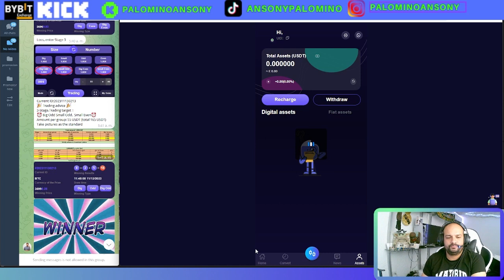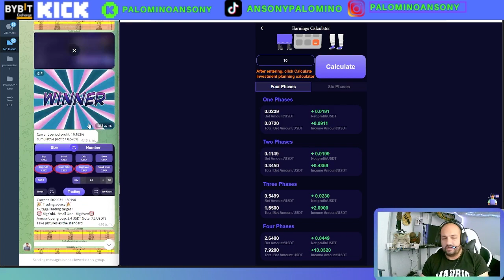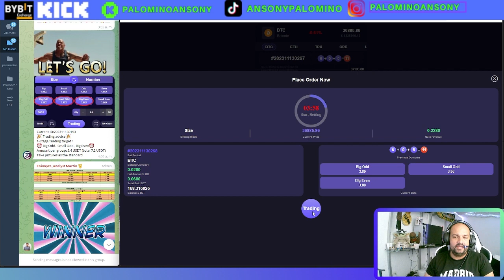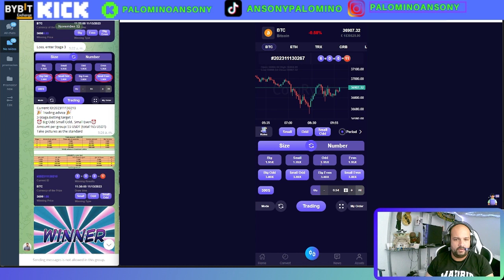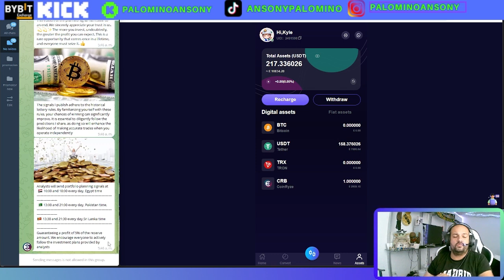CoinRyze🤑trading de Binarias🤑GANO más del 5% diario🤑prueba de pago🤑INVERSION ASEGURADA🤑REGISTRATE🤑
Registro .

canal pasqualefz